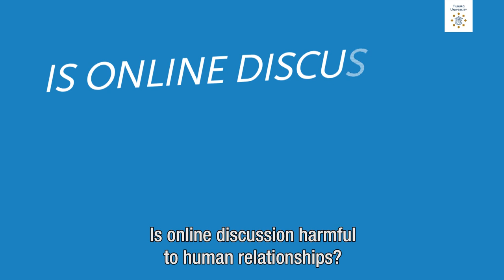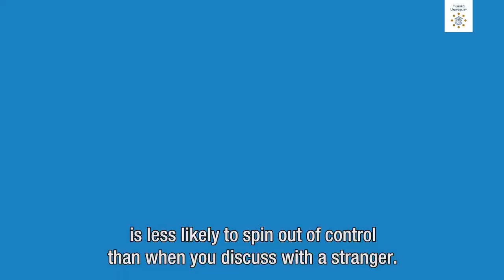Why do online discussions often get out of hand?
Assistant Professor in Online Communication Carla Anne Roos studied online discussions and found out what factors are contributing to these discussions getting out of hand.